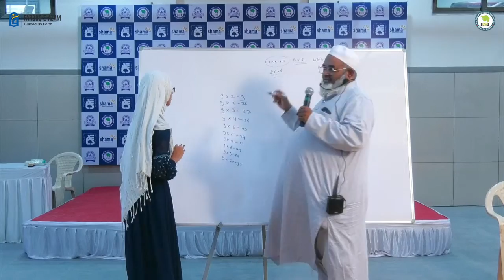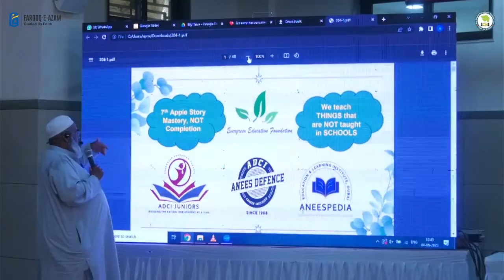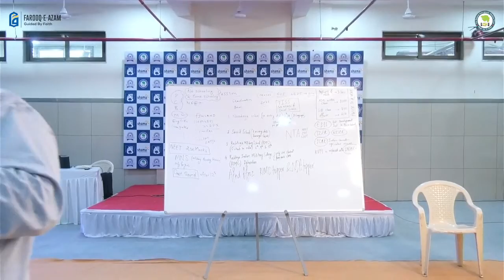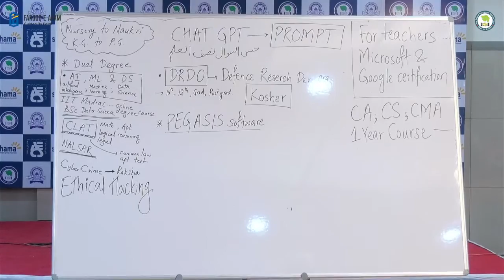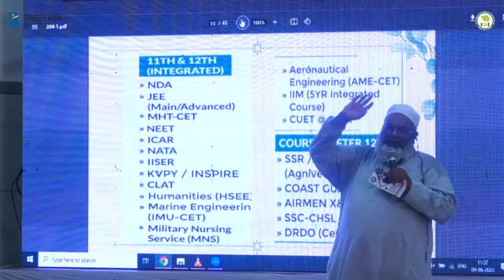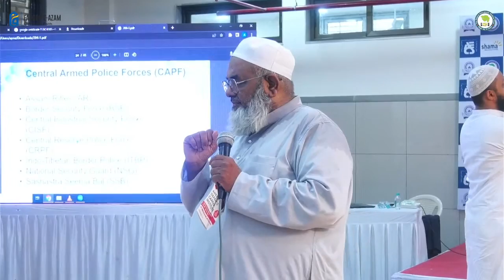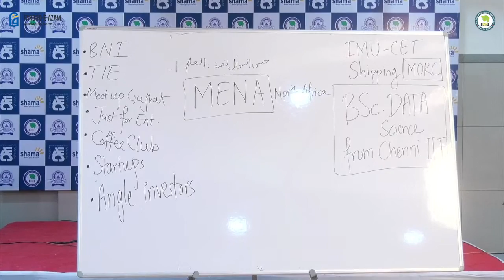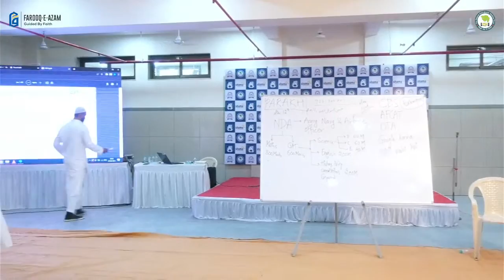CAREER COUNSELLING AND GUIDEANCE FOR STUDENTS & PARENTS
Lead by :
Anees Kutty
(Founder & Director ADCI PINE )